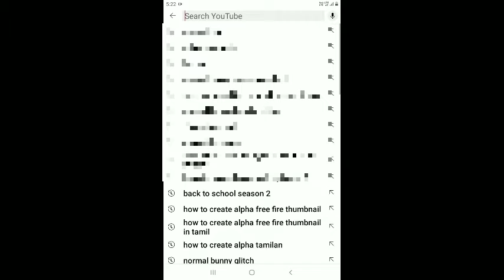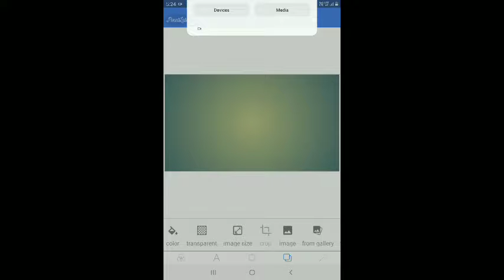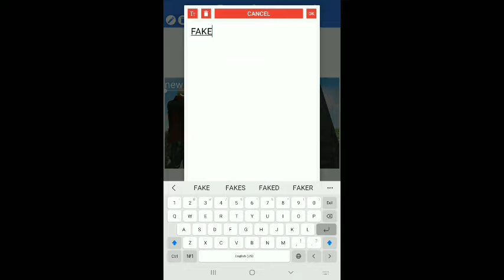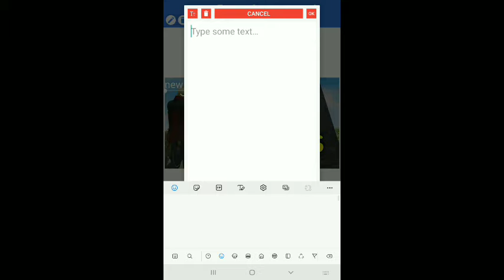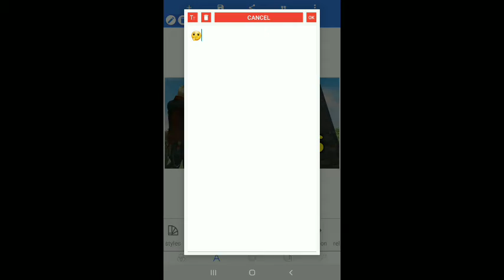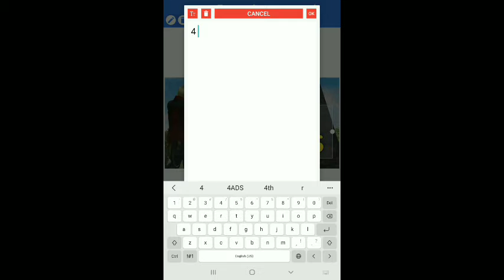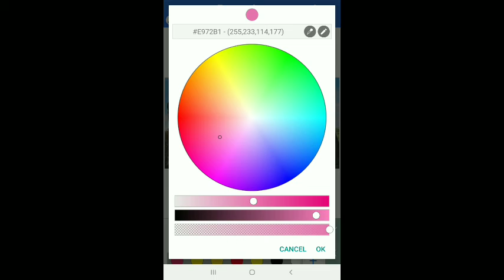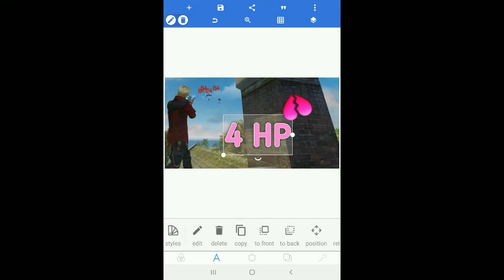How to create Alpha thumbnail in tamil in android by cricket gamers 😎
HI HELLO NANBA WELCOME BACK TO CRICKET GAMERS || HOW TO CREATE THUMBNAIL LIKE ALPHA FREEFIRE IN TAMIL AND IN ANDROID GUYS  || PLEASE SUBSCRIBE TO MY CHANNEL AND SHARE THE VIDEO AND LIKE THE VIDEO ||